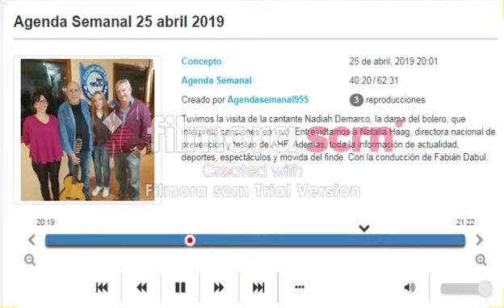190425 Radio Concepto - Entrevista Natalia Haag - Mandiga Tattoo Rock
Programa: Agenda Semanal

Conducción: Fabián Dabul

Información: Entrevista a Natalia Haag - Participación en Mandinga Tattoo Rock Festival – Testeos de VIH